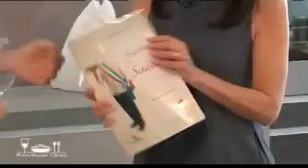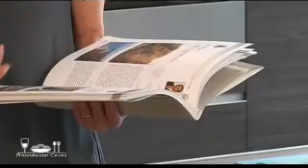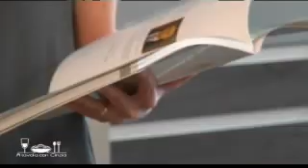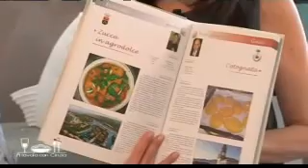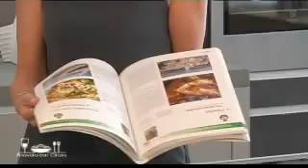A TAVOLA CON CINZIA51 HUMMUS